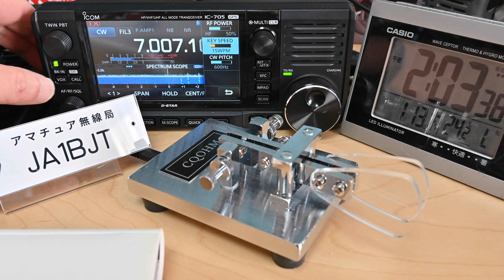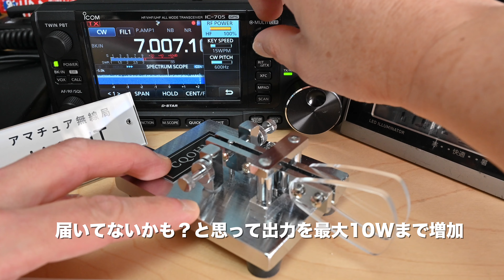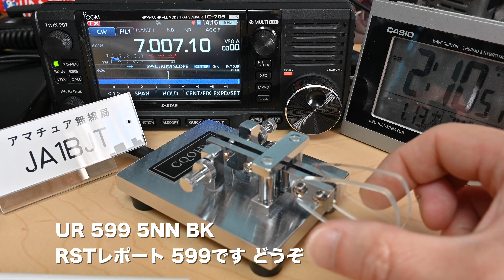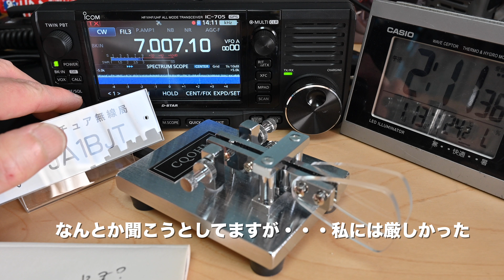7MHz CW初QSO 初心者CW 10日目 ノイズとQSB 聞き取り困難 なんとか交信成立？ 15WPM 2022/01/13 アマチュア無線 VLOG 21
JA1BJT（4→3アマ）です。注）CWは免許降りて10日目の超初心者
2022年1月13日。平日日中U/V CWには誰もいないので7MHzをワッチ。CQ素振りでもしようかとしたところ、応答があって慌てふためき。
ノイズとQSBフェージングで聞き取りづらいところをなんとか応答。
アパマンで7MHzアンテナは都度仮設。ベランダに三脚でモービルホイップを立ててます。
使用アンテナ　第一電波工業 ダイヤモンドアンテナ HF-40CL
エレメント未調整で共振周波数は推定7.000MHz 付近

今回交信させていただいた局は、
JA3SYK局、JA4MRL局でした。

3つめにJA2局の応答が聞こえたのですが、こちらがうまく取れず交信できず。

実際に交信している動画
初心者CW 7日目 埼玉コンテスト 599BKで挑戦  59910BK ボロボロでも応答  18WPM 2022/01/10 アマチュア無線 VLOG 19

初心者CW CQ HMT ハムってパーティへの応答 599BKすらおぼつかない現状  2022/01/08 アマチュア無線 VLOG 18

CW交信3回目！144MHz ご近所局CQに応答 599BK  JF1KQI局 2022/01/06 アマチュア無線 VLOG 14

以前の動画
初CW交信！ 年始に総通 初詣 免許皆伝 430MHz FMでつながった局長さんと 2022/01/04 アマチュア無線 VLOG 13

年始に総通 初詣 免許皆伝 変更後の無線局免許状 窓口受領  CWへの道が開けた 2022/01/04 アマチュア無線 VLOG 12

年末の審査状況のごたごたはVLOG 08と09をご覧下さい。

局免 変更申請（審査中）状況報告  年末年始アマチュア無線活動予定  2021/12/28 アマチュア無線 VLOG 08

続・局免 変更申請 年内窓口終了後 まさかの審査終了 状況報告    2021/12/29 アマチュア無線 VLOG 09

冒頭、音が録れていなかったところ、あとからアフレコで少し入れてありますが、ちょっと違和感があって申し訳ございません。
普段と違うことをするとミスはつきものですが、ご容赦くださいませ。

以前の動画

3級免許証が届いた話は、VLOG 02です。よかったらそちらもご覧下さい。

CW見習 打鍵練習10日目 試しに左手で打ってみるというのが、VLOG 04です。

使用音源
the opening of a book written by まつもとたくや / ioni
You and Me written by しゃろう

iCOM IC-705 はまだ波を出せない状態なので、実質CW送信（打鍵）練習機として当面稼働中。

それまで使っていた無線機はハンディのみ。バーテックススタンダードVX-7
50/144/430 MHz トリプルバンドですが、実質430 FMアナログでの交信が殆どです。
たまに移動運用で標高の高いところから430 FMで出ています。

3アマ従免は手元に届きましたが、局免許の変更申請をしたばかり。免許がおりるまではまだCWには出られません。実際のデビューはもう少し後になります。